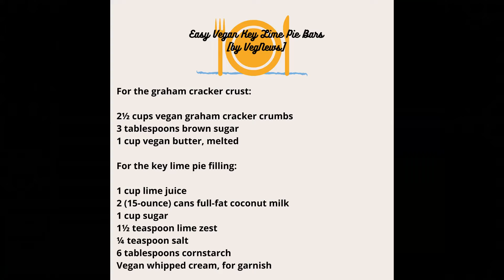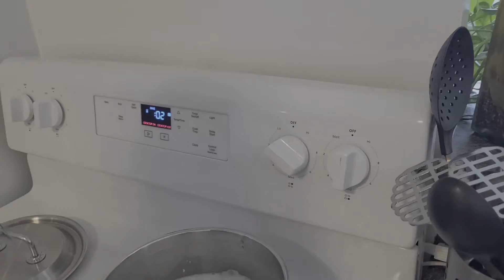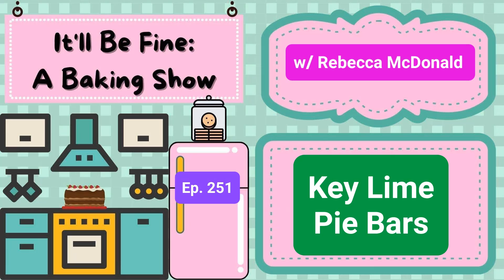It'll Be Fine: A Baking Show... Key Lime Pie Bars w/ Rebecca McDonald (Ep. 251)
Hey, friends! Welcome to It'll Be Fine: A Baking Show!

Today in the kitchen, I'm so happy to welcome my friend & fellow comedian (and awesome musician and cool chef), Rebecca McDonald!!! We're making a dairy-free (& pretty much vegan) Key Lime Pie Bar treat!

And for the month of August we are proud to support The Nightbirde Foundation. The Nightbirde Foundation exists to bring hope and healing to young women with breast cancer. Thousands of young women are diagnosed with breast cancer every year with limited treatment options; Jane was one of them. In 2021, Jane Marczewski, aka Nightbirde, wowed the world with her story and song “It’s OK” on America’s Got Talent, earning Simon Cowell’s coveted golden buzzer. Her performance gave hope to millions around the world and inspired thousands of cancer patients to keep fighting.

Support The Nightbirde Foundation today!

xo, Kelly.

Kelly Zemnickis drinks Thrill Coffee. Need coffee?